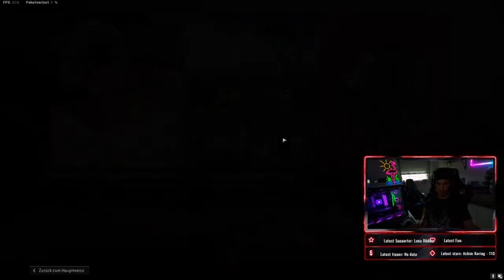🔥Fridayyy Endlich wochenende -D🔥